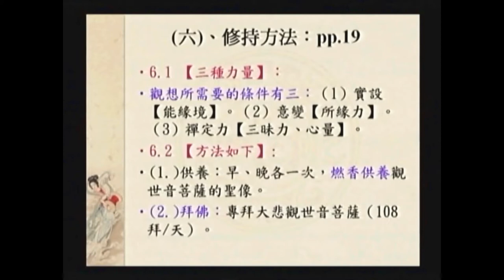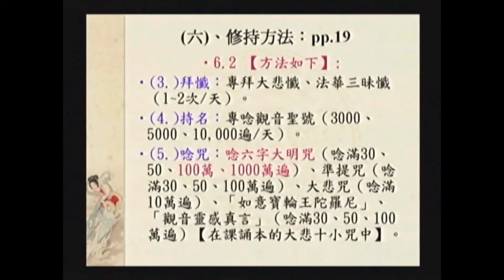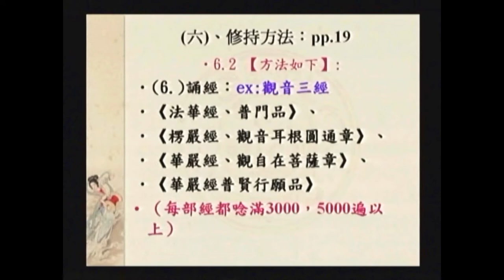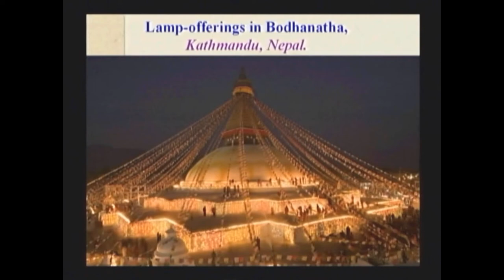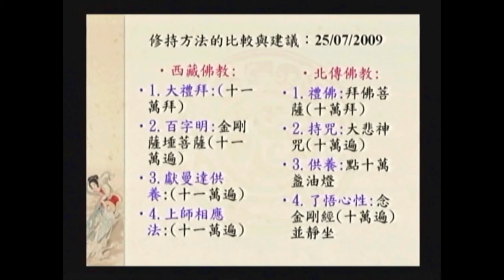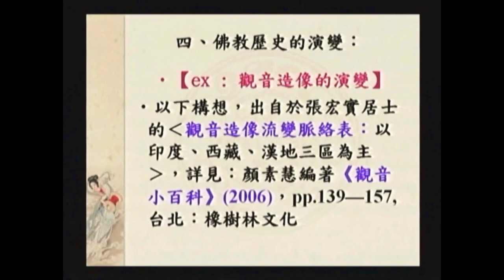SBA05【廣大行】顯密圓通的大悲觀世音菩薩：《大乘莊嚴寶王經》(九)